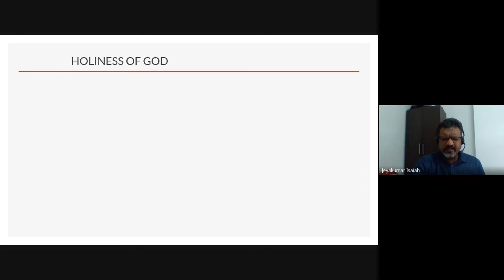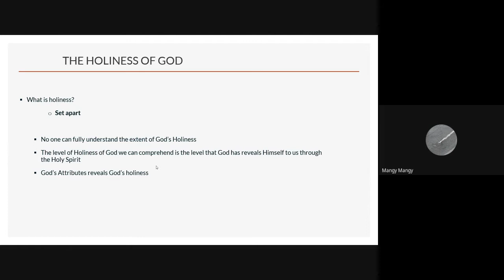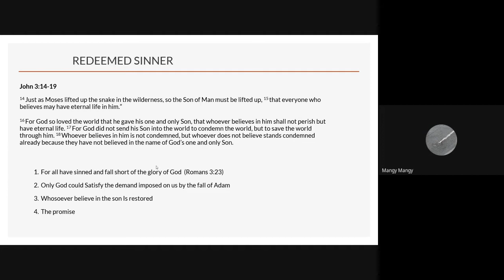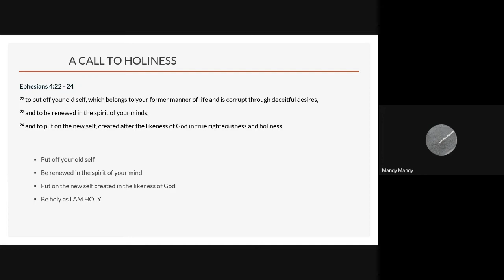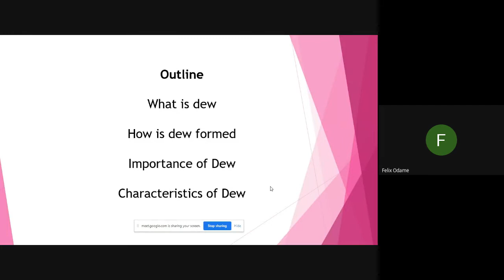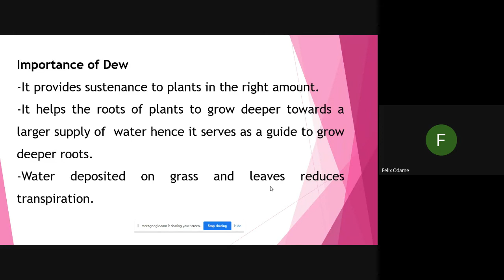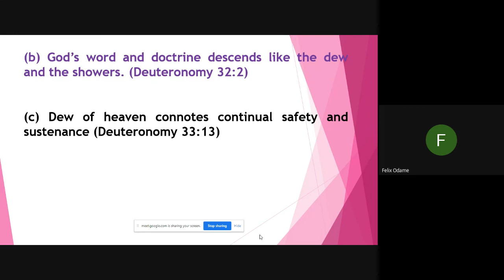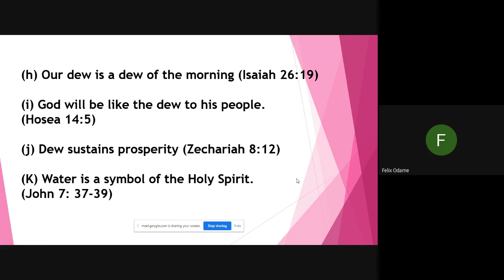Biblical Preaching (Homiletics) | Lecture 21 : BC204-BP-20211013